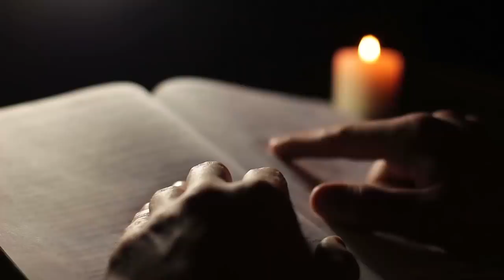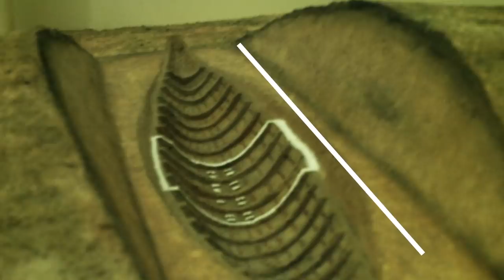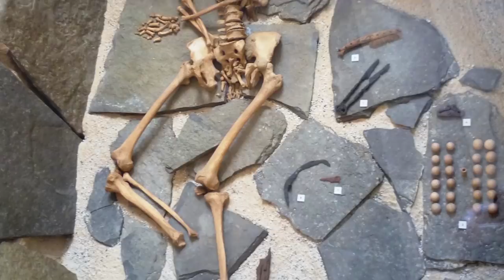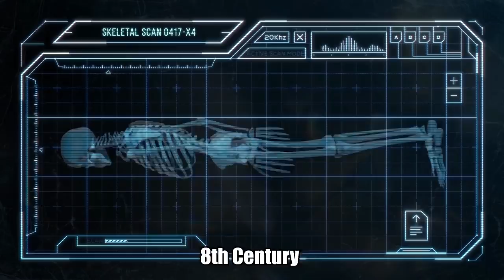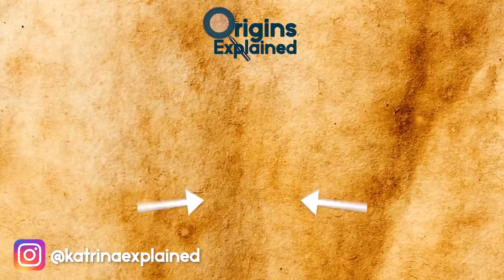10 Mysterious Archaeological Discoveries From The Vikings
From carved stones that changed history to treasures found frozen in ice, here are 10 mysterious archaeological discoveries from the Viking Age!